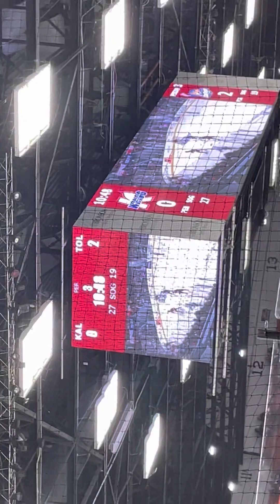Part of the kings vs Toledo walleye echl